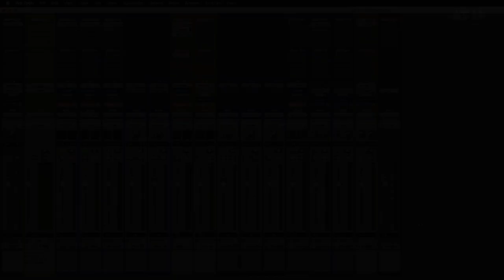Pro Tools Tech Tip — Wide Meters & Narrow Mix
Quickly enable Wide Meters View and Narrow Mix View in Pro Tools